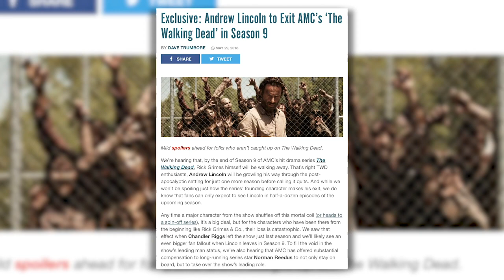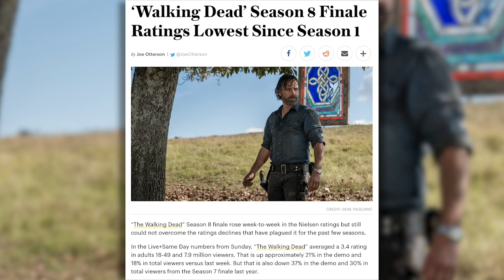WALKING DEAD Rick Leaving! How Could It Go On?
Walking Dead Season 9 Update! Andrew Lincoln, who stars as Rick Grimes, will be leaving the show next season. How will Rick depart the series, and can it go on without Rick? Can Daryl (Norman Reedus) carry the series? What would have to change about The Walking Dead for it to work without Rick? The hosts of New Rockstars discuss The Walking Dead, how it has evolved since the first season, and what a no-Rick future would look like.

NOTE: This segment aired previously as part of our weekly discussion panel show, New Rockstars News.

Kelly Hopper
Kenny Smith
Matthew Salvas
Pony Stark
Wilhelmina Ebbeson
Rose Bellandi
Eric Oliver
Chris Cole
Chelsea Kerr
Holli Chandler
Edward Laau
TJ Smith
Stephen Bratcher
Lori Denning
Alan Fleming
Mike Kotselec
Theodora Hobson
Shawn Azman
CaroleBDCDiva
Arthur Vilenskiy
William Holz